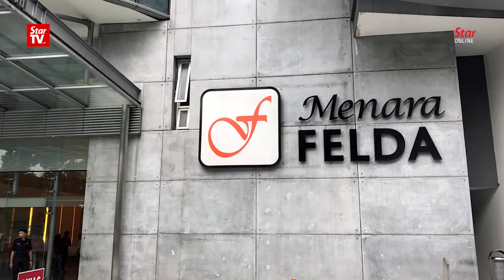Ex-MP Ehsanuddin charged with bribery over RM24k in car instalment payments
Former Kota Tinggi MP Datuk Noor Ehsanuddin Mohd Harun Narrashid has claimed trial at the Kuala Lumpur Sessions Court over 14 counts of receiving bribes by way of payment for his car monthly instalments, totaling RM23,540.68.

Last Sunday, the 56-year-old also pleaded not guilty at the Johor Baru Sessions Court over two charges of accepting bribes.